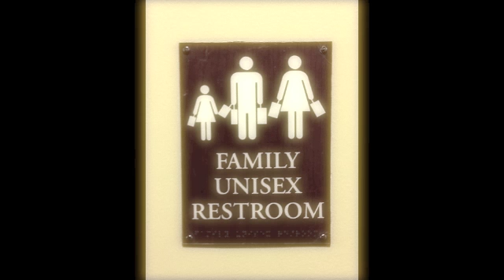Nunjira - Untitled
2005 Skate Against Hate concert in Chicago suburb. Nunjira with David, Kiera, Lauren, Charlie and CJ performing. The band was formed 5 days before the concert, 4 songs were created in three days of preparation. Yay.